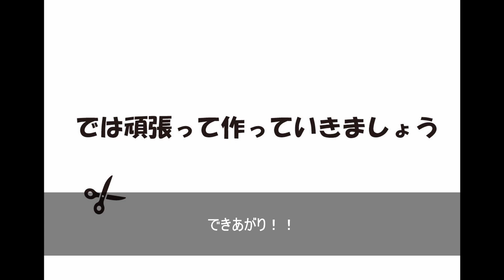JR東日本 E233系3000番台 東海道線の自作ペーパークラフトを作ろう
東海道線などを走る関東ではおなじみの電車ですね。
四角い形状ですので比較的簡単に作れます。

出来上がりは四角い箱ですので最初にきっちりと折り目を入れておくことで綺麗に仕上がります。
屋根は少しカーブを描いていますのでそこだけは要注意。
といっても適当に貼り付けても何とかなります^^
クーラーはいっそ省略してもＯＫ。